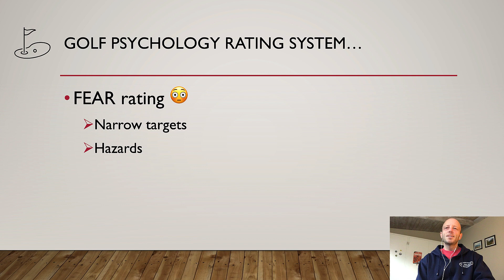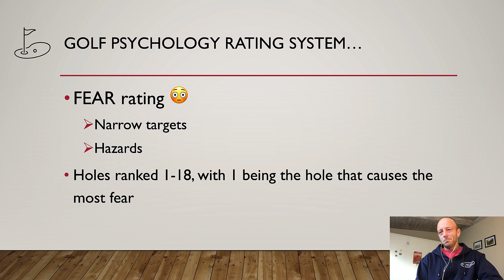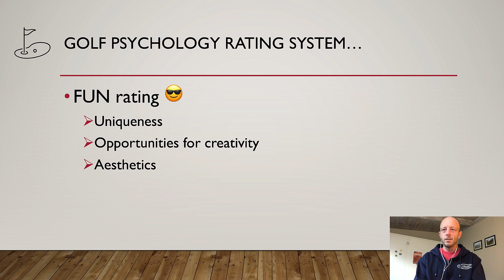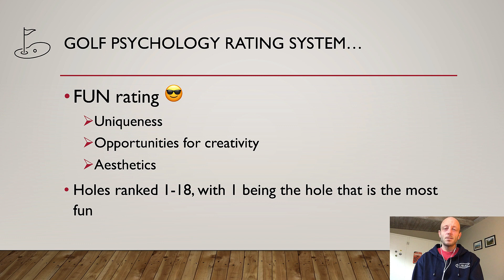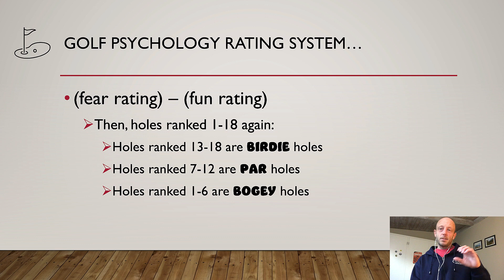Psychology of Golf: Channel Intro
Dr. Mark P. Otten introduces his Psychology of Golf Youtube channel. Mark is a faculty member and sport psychology researcher at California State University, Northridge (CSUN).

Follow this channel for course vlogs and psychology tips from a pro! A pro psychologist - not a pro golfer. Here's the link:

Follow the CSUN Sport Psychology Lab on Instagram!